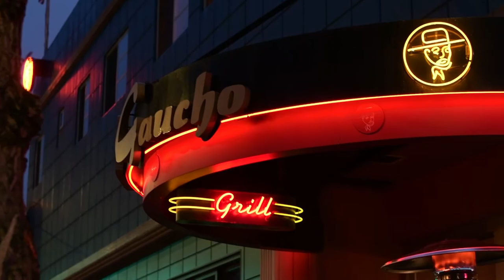Employee Spotlight -Larry (Captain)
Larry Sonnenberg is a beloved captain at El Gaucho Seattle. His dedication to providing a memorable experience and high level of hospitality to our guests makes Larry a valuable member of our team.